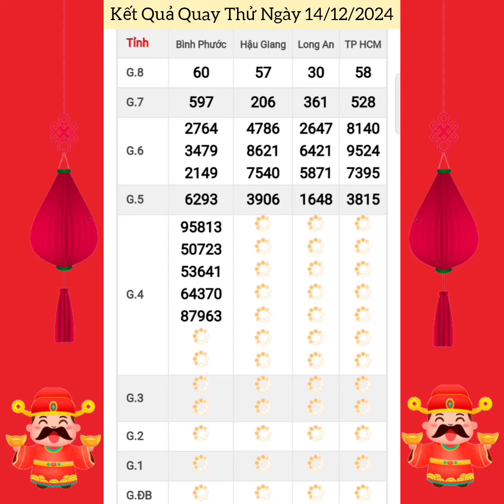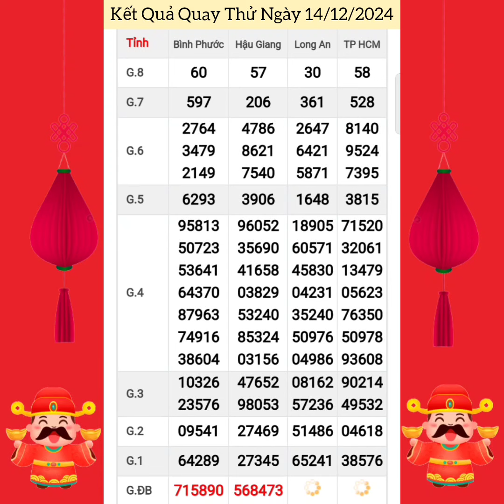Quay Thử Xổ Số Miền Nam | TP Hồ Chí Minh, Long An, Bình Phước, Hậu Giang | Ngày 14/12/2024